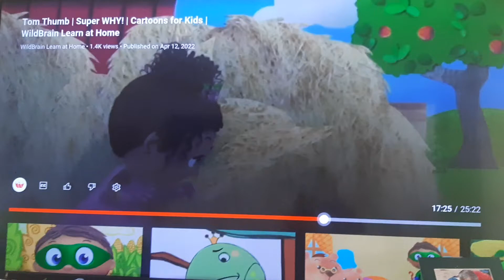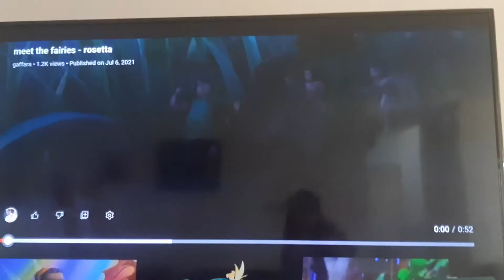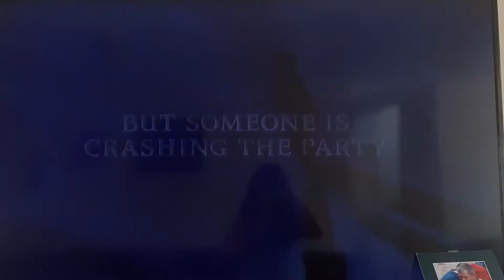Super Why Disney Fairies Save the Wonder Pets I only want beets Hey Silvermist my turn. Help!